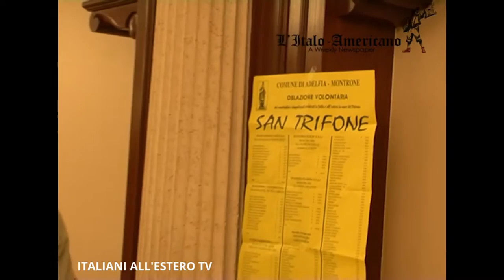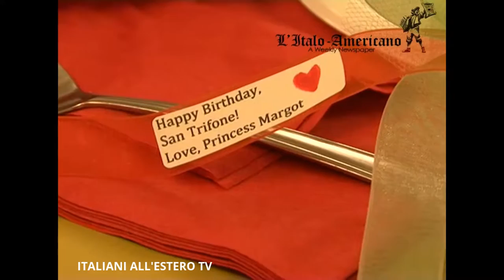San Trifone a China Town Los Angeles - ITALIANI ALL'ESTERO TV